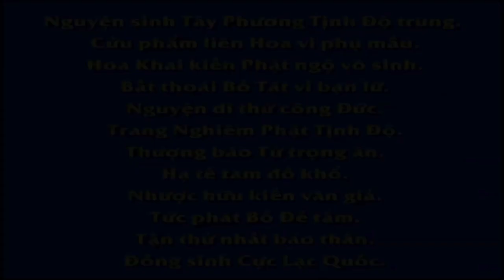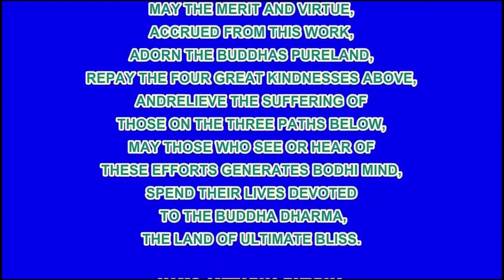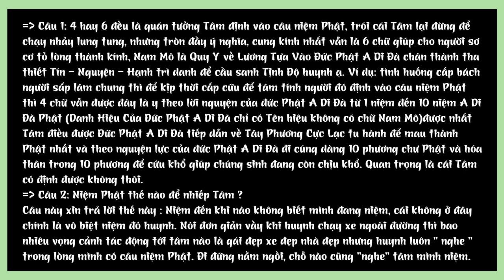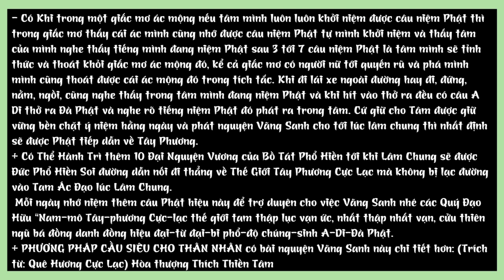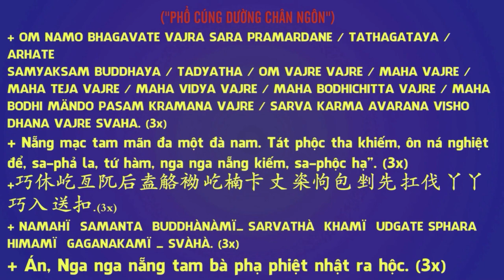Cách học 3 nền tảng chỉ cần 1 năm thôi đủ rồi, sau đó nhất môn thâm nhập✅ HT Tịnh Không